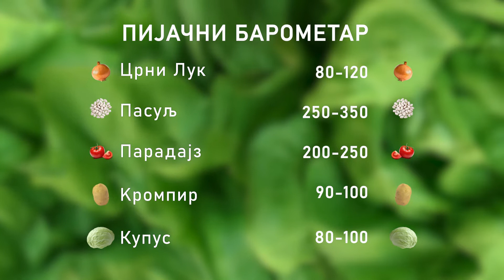Ceger ep. 1088 26.08.2022.